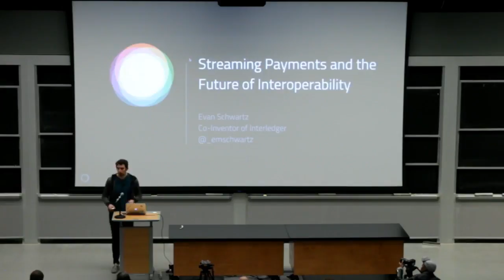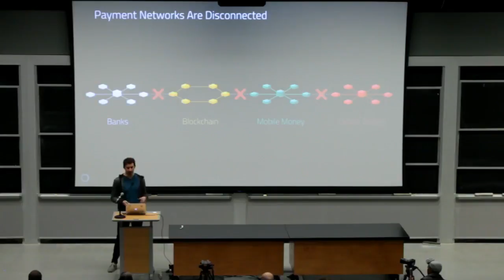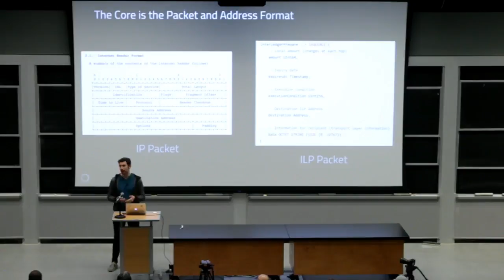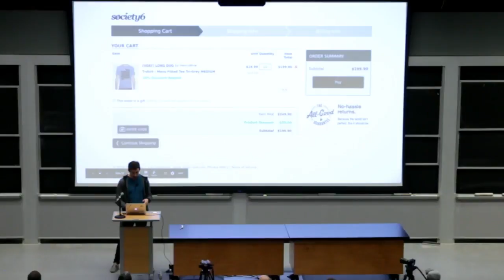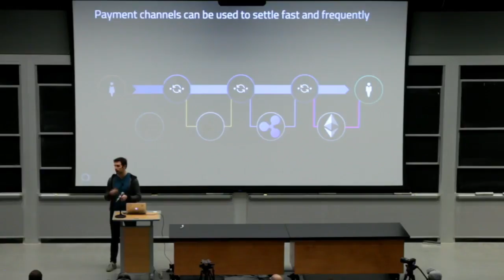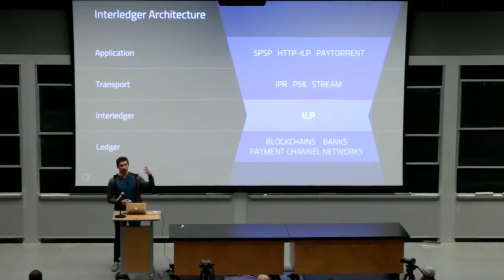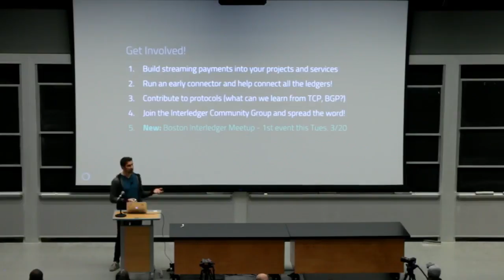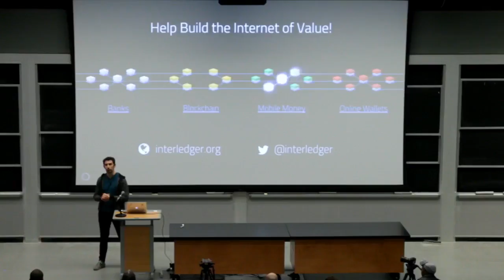STREAMING PAYMENTS AND THE FUTURE OF INTEROPERABILITY